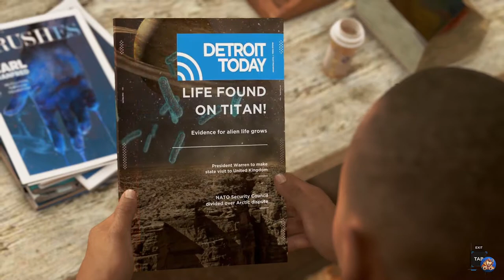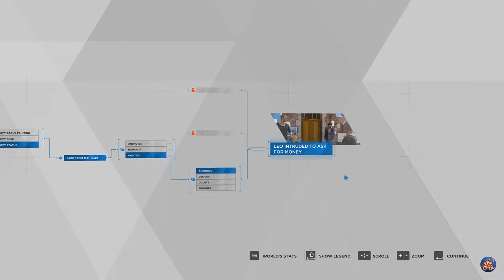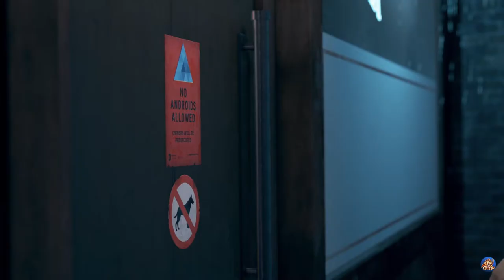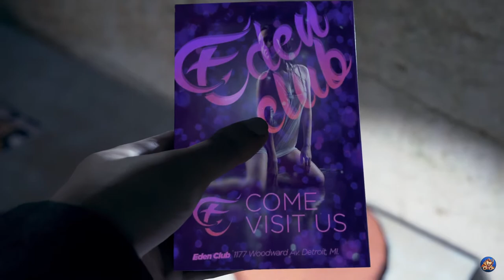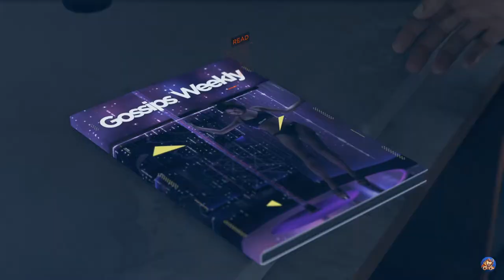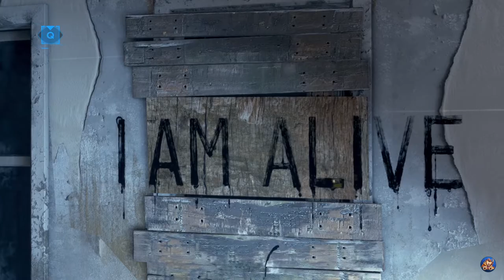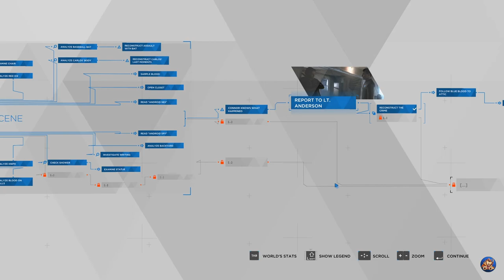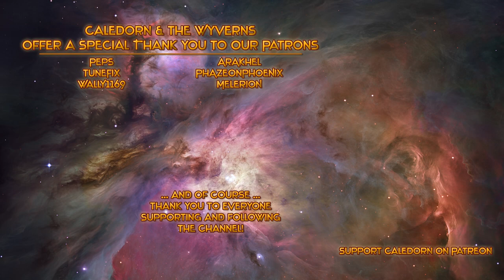Detroit Become Human PC Lets Play - The Painter - Partners - EP2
Detroit: Become Human has finally arrived for PC on the Epic Store. Join me in this amazing storybased game, with it's multitude of choices, as we explore the potential future for humanity in form of Androids walking our streets.

Please note that if you use my Epic Games Creator Tag, CALEDORNNO, I receive a small percentage of what you pay - and I thank you for supporting my work with my channel if you choose to use my creator code.

FREEDOM HAS A PRICE